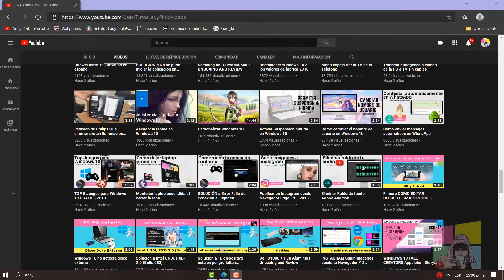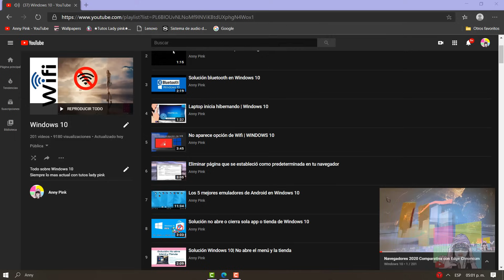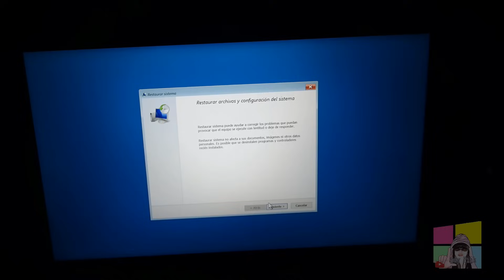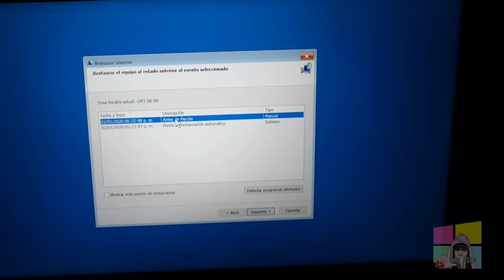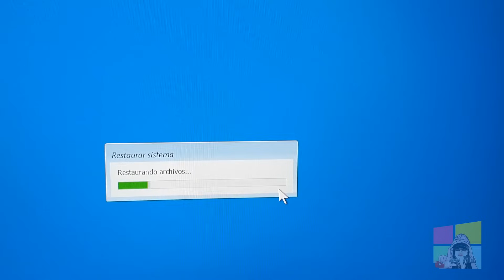Solución pantalla negra o No inicia Windows 10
Descarga el mejor software para la recuperación de computadoras con fallas en el sistema, pruébalo gratis
Me apoyas con tu Super gracia$ 🥤🍔

👉 Prueba PassFab Computer Management para SOLUCIONAR la PANTALLA NEGRA con un método muy fácil.
👋 Que hacer cuando no inicia correctamente Windows por que se actualizo, instalamos algún programa de terceros no compatible o movimos algún archivo importante.

👩‍💻 Como sé que tecla le corresponde a mi PC para entrar a las opciones avanzadas?  Esto depende de la marca de tu PC, para esto en tu buscador pon: tecla para entrar a las opciones avanzadas en... Y pones el nombre de la marca de tu PC ya sea Dell o Lenovo o Sony o según sea tu caso
Una vez que conozcan cual es la tecla que le corresponde a su PC, enciende la PC e inmediatamente presionen la tecla en repetidas ocasiones hasta que de la pantalla

👉 Opciones para entrar a opciones avanzadas:
- presiona la tecla shift y reinicia
- apaga y rápidamente en cuanto inicie apagarla, repite esto solo 3 veces
- presiona la tecla que le corresponde a tu PC

❤🫶Gracias por apoyar al canal con tu aporte, SE LA O EL HEROE :

Voz y escritorio de Anny Pink